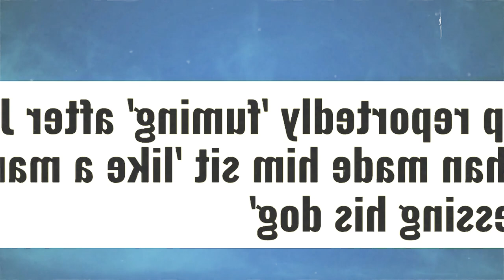Judge CONTROLS COURT POWERFULLY in Trump Trial | SOS NEWS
Legal AF podcast anchors Ben Meiselas and Michael Popok debate/discuss: the first week of the Trump trial and what it means for next week’s opening statement and first trial witnesses.